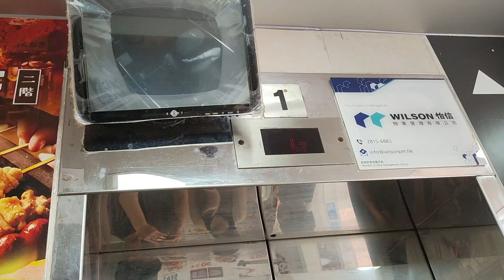Elevator at hong kong red bean cafe from mong kok (香港旺角紅豆冰室升降機)